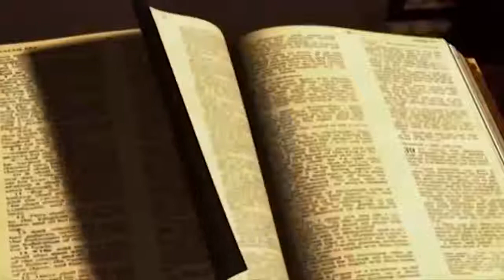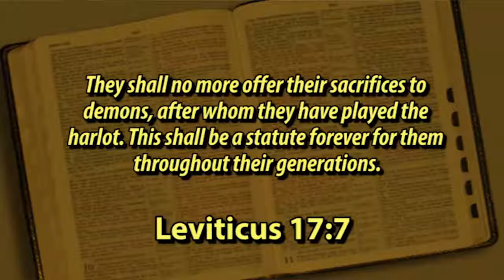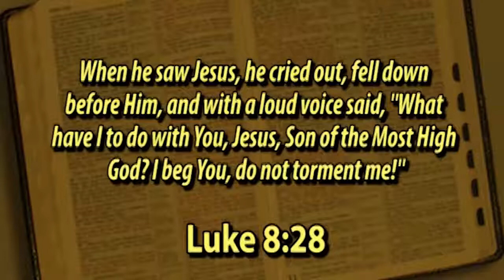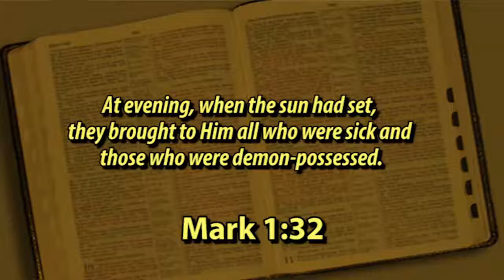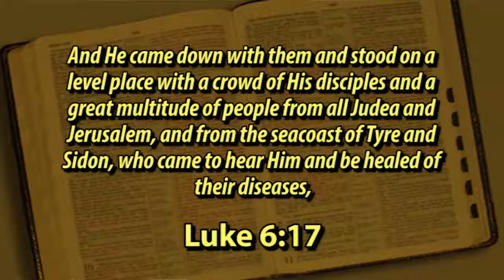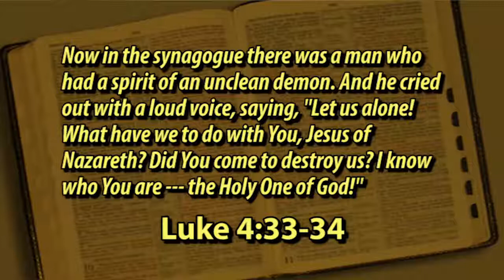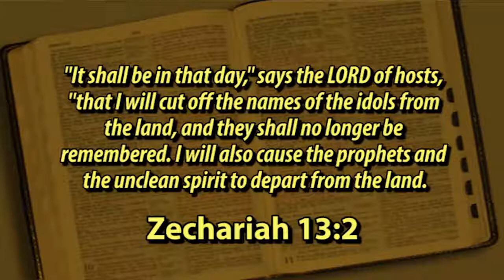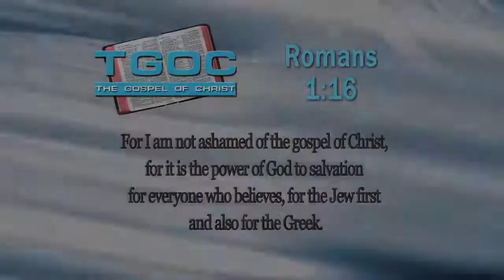A Study of Demons - Special Studies - The Gospel of Christ - Special Studies 1